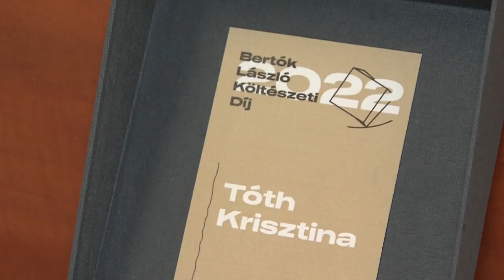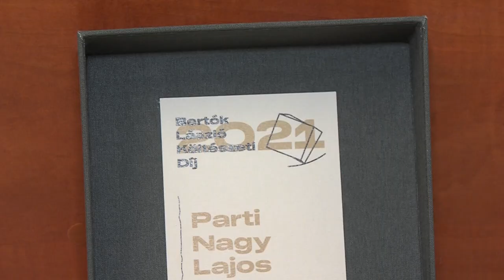Bertók László Költészeti-díj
Átadták a Bertók Lászlóról elnevezett Költészeti-díjat, december 6-án a költő születésnapján.  A szervezők tavaly alapították a díjat hagyomány teremtés céljából.  Az ünnepélyes rendezvénynek Pécsen a Kodály Központ adott otthont.